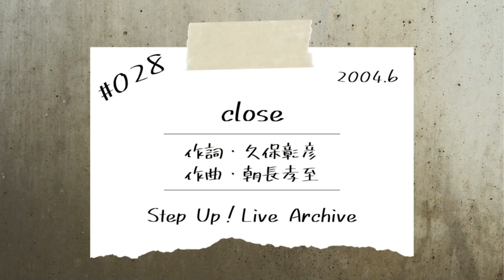028 「close」 Step Up！（Step Up！ワークスライブアーカイブ）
Step Up！のオリジナル楽曲の歴史を
ライブパフォーマンスで振り返る
Step Up！ワークスアーカイブ（ライブ編）

これまでStep Up！として発表してきた
オリジナル楽曲をライブ演奏で振り返る企画です！
本日は
3rdアルバム「LOVE SONGS」収録の
「close」です！

私の数少ない当時の音楽仲間でもあった
AppleDogの代表曲を歌わせてもらっていました！

ファルセットが絶妙に入ってくる名曲です！

ぜひ聴いてほしいです！